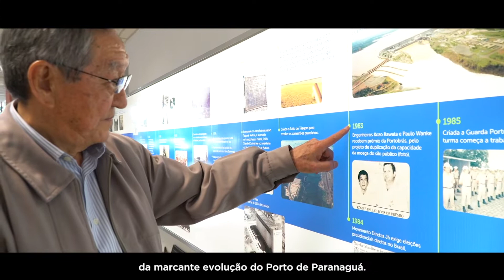Uma história em cada Porto | Ep. 4 Porto de Paranaguá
No quarto episódio da série "Uma história em cada porto", o coordenador operacional do Porto de Paranaguá, Kozo Kawata, conta sua trajetória no terminal paranaense, que começou na década de 1970. Venha se emocionar com a gente! 😊❤

👉 Você sabia? O Porto de Paranaguá é o terceiro maior em movimentação de cargas no País e o segundo em movimentação de contêineres. Dentre as principais mercadorias importadas por ele, estão plásticos, gesso e amianto. Já os principais produtos exportados são: soja, farelo de soja, açúcar, milho e mercadorias como carnes de aves congeladas e madeiras. A maioria dos produtos são destinados à China (31,72%), Argentina (8,51%), Índia (5,11%) e Estados Unidos (4,21%).

A série "Uma história em cada porto" foi produzida pelo Ministério da Infraestrutura com apoio dos Portos de Santos, Rio de Janeiro, Paranaguá, Maceió e Pará.